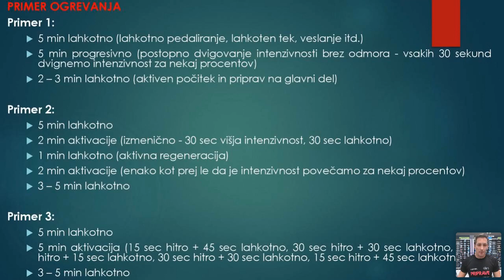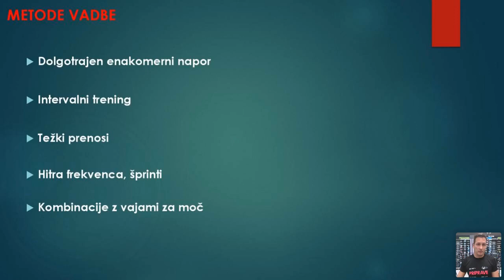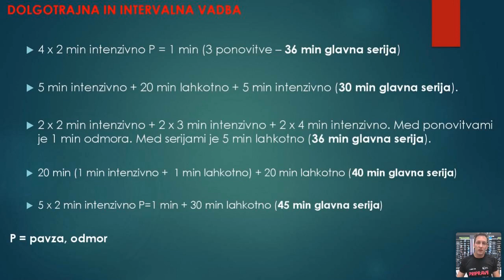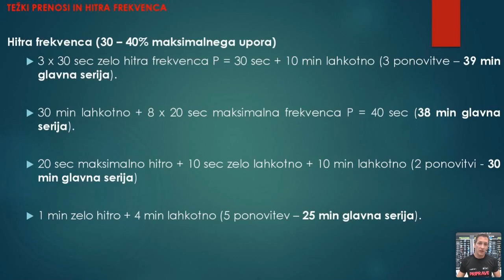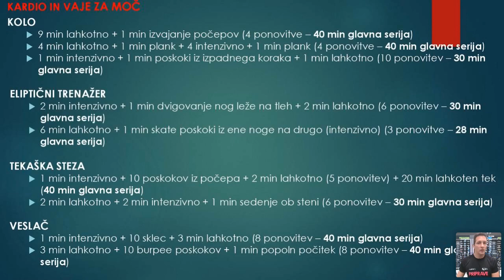HERVIS WEBINAR: Kardio vadba v dnevni sobi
Hervisov svetovalec Boris Fluher je z vami delil napotke, kako in s katerimi napravami opraviti dobro kardio vadbo kar v dnevni sobi. Vabljeni k poslušanju!